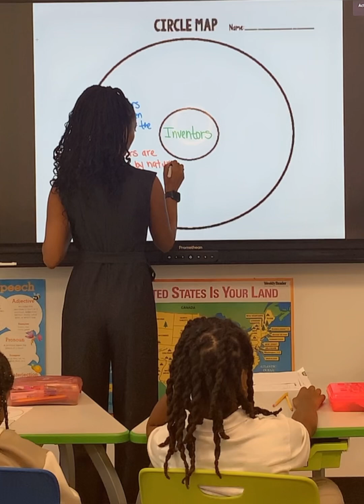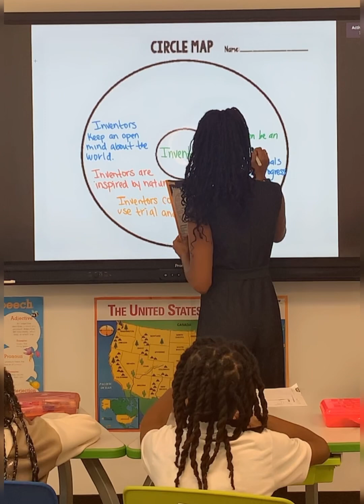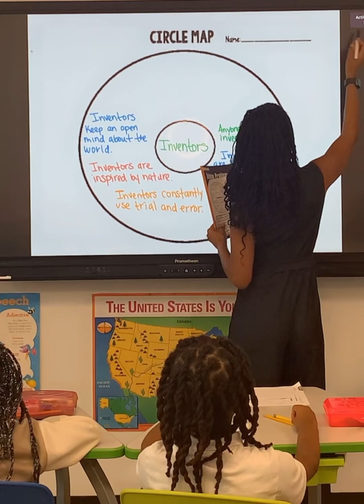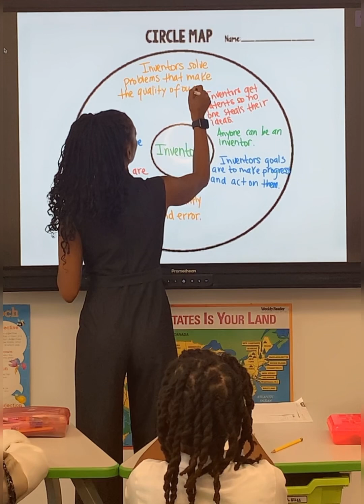Circle Map Benchmark Advance Unit 5 Inventors Intro Lesson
Inventors circle map
Start lesson with what an inventor is and how it differs from invention. Sorry it didn’t record.